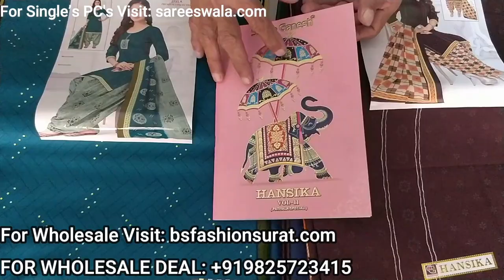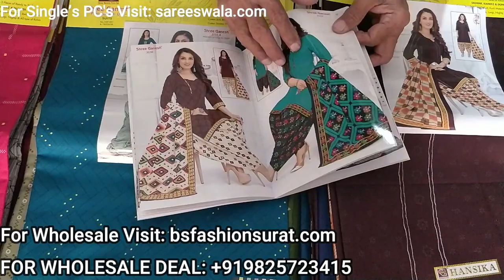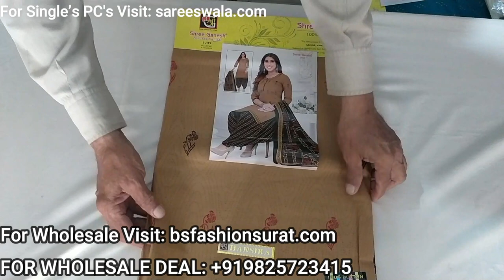होलसेल मार्केट ऑनलाइन: घर बैठे होलसेल भावमे लेडिज क्लॉथ मंगवाएं | Shree Ganesh Hansika Vol 11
होलसेल मार्केट ऑनलाइन: घर बैठे होलसेल भावमे लेडिज क्लॉथ मंगवाएं | Shree Ganesh Hansika Vol 11  -   होलसेल मार्केट ऑनलाइन: घर बैठे होलसेल भावमे लेडिज क्लॉथ मंगवाएं | Shree Ganesh Hansika Vol 11

FABRIC DETAILS:
Shree Ganesh Hansika Vol 11
Shree Ganesh Hansika Vol 11 Un-Stiched PATIYALA
Type - Unstitched Salwar suit Material
Work - Printed
Top - Pure Cotton (2.00 meter)
Bottom - Pure Cotton (2.50 meter)
Dupatta - Pure Cotton (2.25 meter)

WE MADE THIS VIDEO FOR BELOW TOPICS:
• होलसेल मार्केट ऑनलाइन
• Online Shree Ganesh Brand Suits
• Online Shree Ganesh Brand Collection
• Online Churidar Dresses
• Churidar Wholesale Suits
• Wholesale Clothing
• Women Ethnic Wear
• Shree Ganesh Catalogu With Rate
• Wholesale Cotton Dress
• Bs Fashion Surat
• Wholesale Dress
• होलसेल मार्केट
• Shree Ganesh
• Cheap Rate Wholesale Dress
• Wholesale Dress Distributor
• Churidar Materials
• Dress Materials